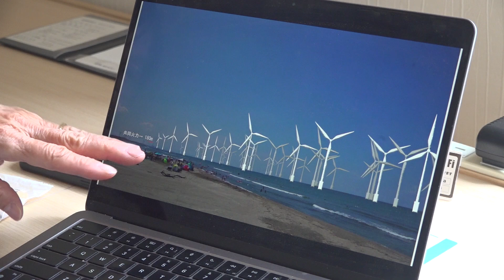真の持続可能な社会って？ スウェーデンから見た日本。高見幸子さん ×草島進一 2024.7.14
ホントの持続可能な社会って？
The Sustainablitey collaborative an office of The Natural Step
高見幸子さんインタビュー 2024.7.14